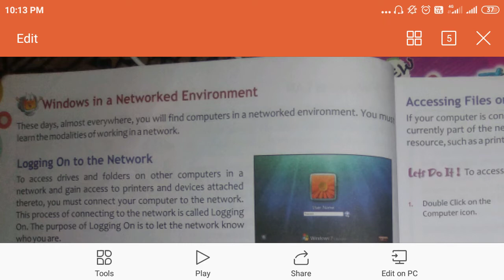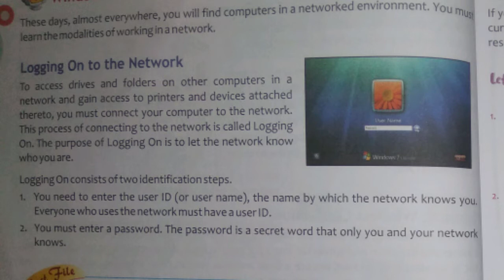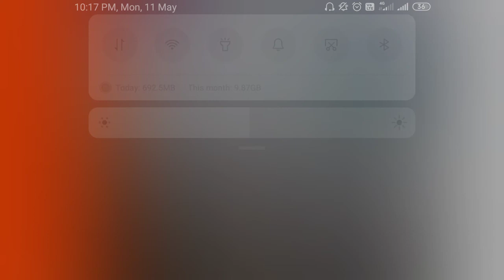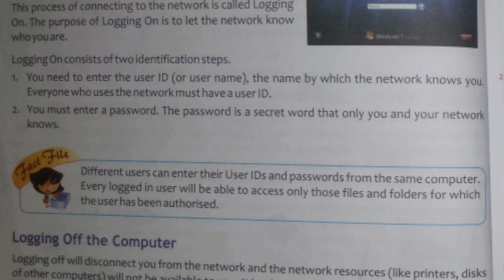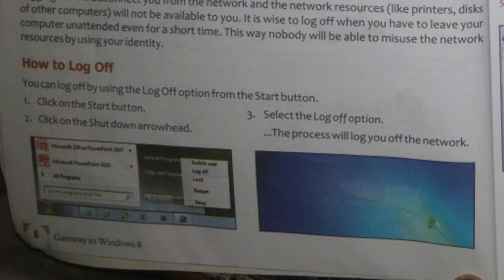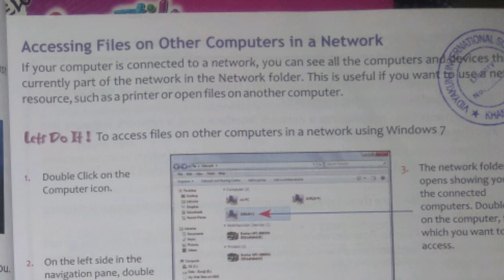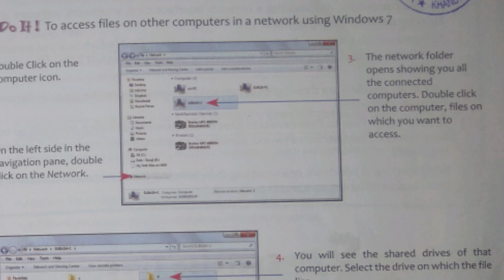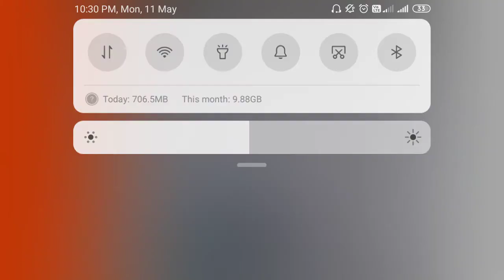Accessing files on Network